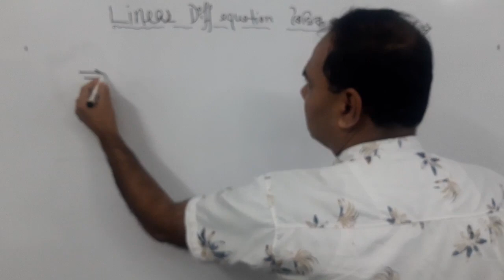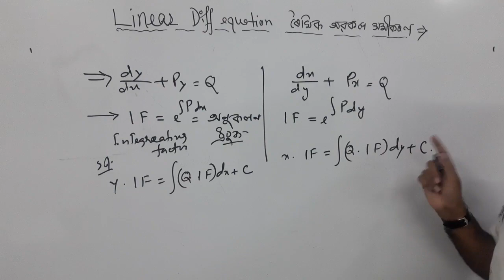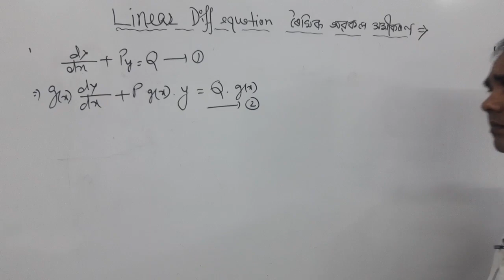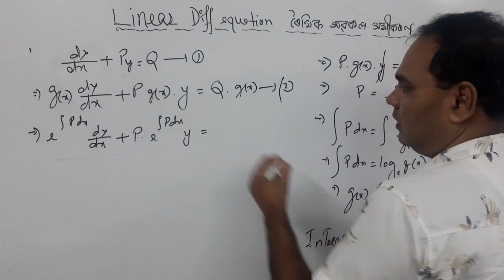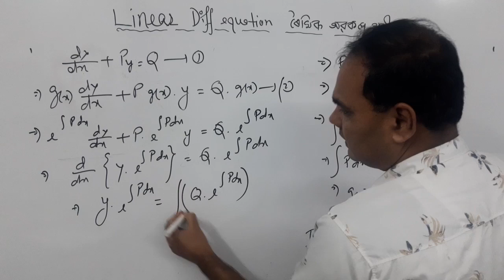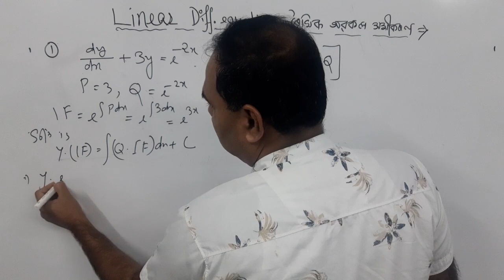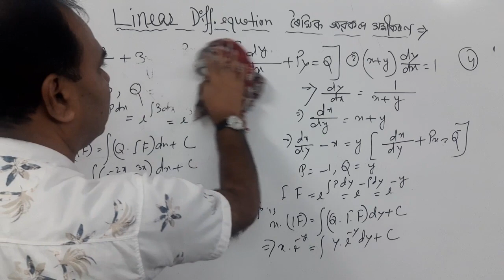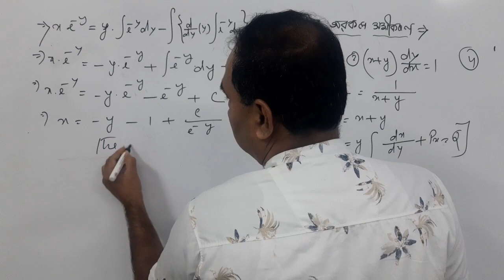Linear differential Equation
In 12 minute with example